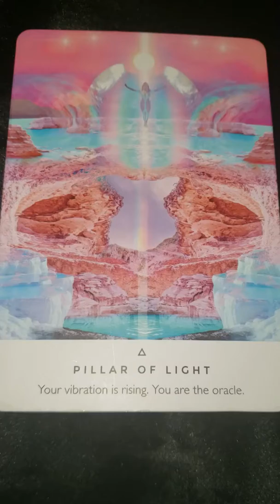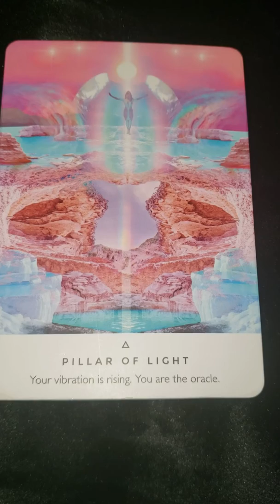Night Cap For The Soul- Pillar Of Light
As a thank you for being here, click the link below for your free copy of my interactive ebook- Everything Starts With Remembering

If you'd like to take a deeper dive and see what message Spirit has specifically for you, schedule a personal reading below.

Wednesday Live Empower Hour takes place here on Wednesday's at 10:30am PST--  Join me!

Gratitude Love & Light from my soul to yours,
Nahkila Isha'